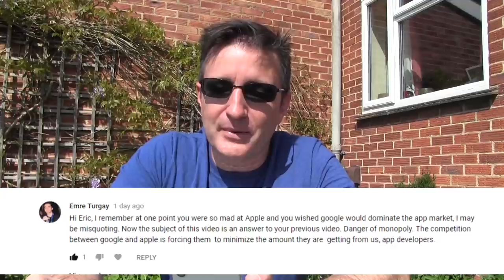Are We in Danger of an Android Monopoly?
The Daily Overpass #337 - Are we in Danger of an Android Monopoly?

Today, I talk about a comment we got yesterday about there being a monopoly on Android.

So...

Or...